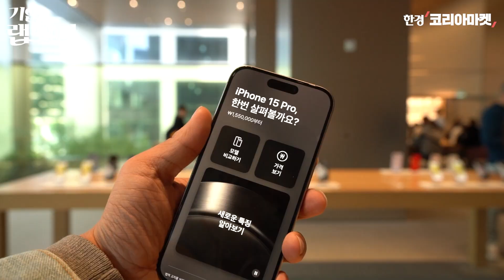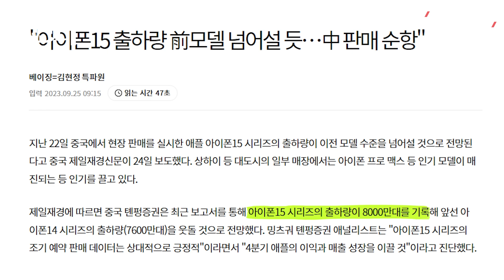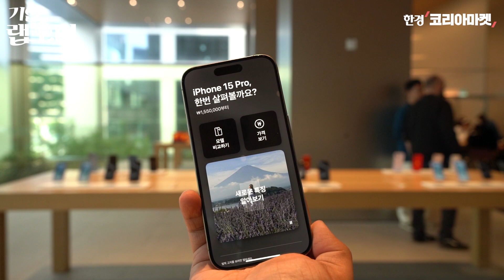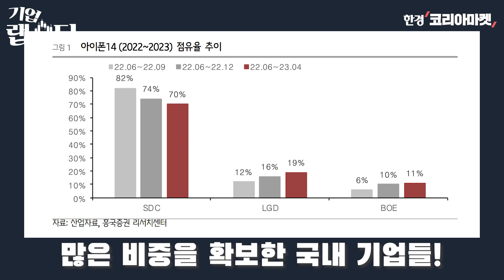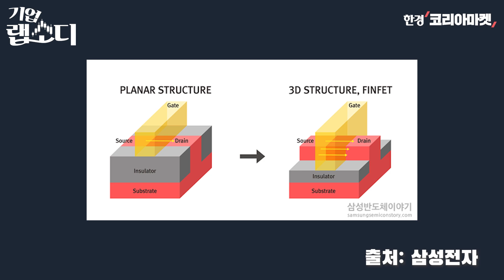아이폰 장악한 한국산 부품. 삼성이 최대 수혜ㅣ안재광의 기업 랩소디